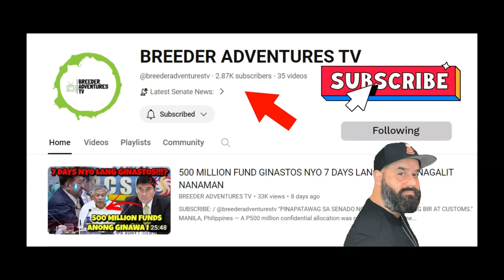PART 2. MAJOR NATAKOT NA. NAKASUHAN AT NAGTATAGO!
MANILA, Philippines – Miss Grand Philippines 2023 candidate Catherine Camilon has been missing since Thursday, October 12, according to her family members.

In a Facebook post on Friday, October 13, Catherine’s sister Chin-chin Camilon posted a public plea to Catherine’s colleague, whom they knew was with Catherine the previous evening, to share any information about the beauty queen’s whereabouts. The nameless colleague has yet to respond to the post.